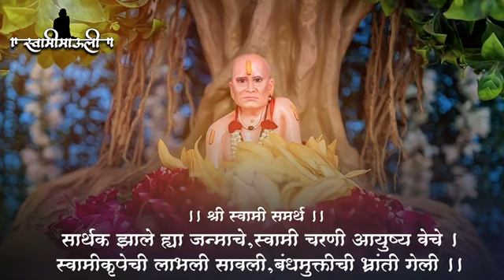New Swani Samarth Video / New Status king